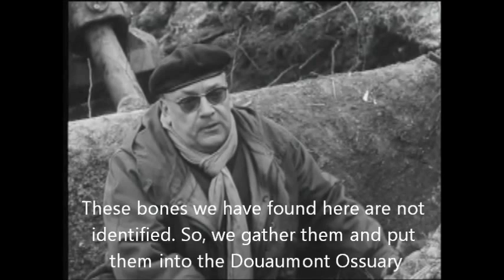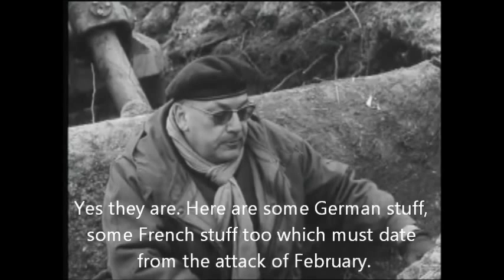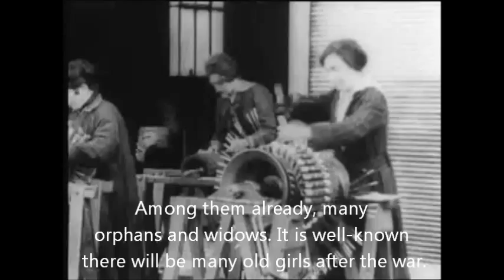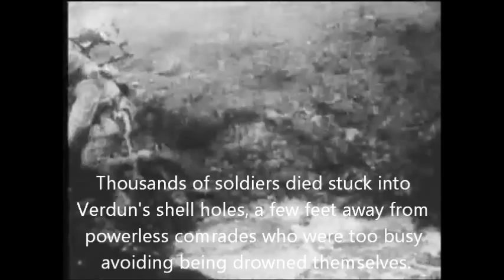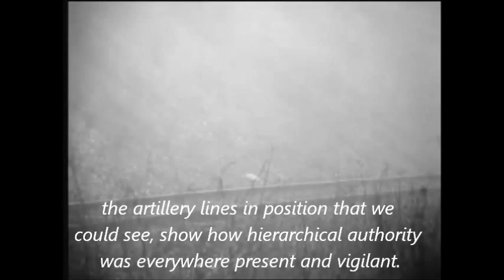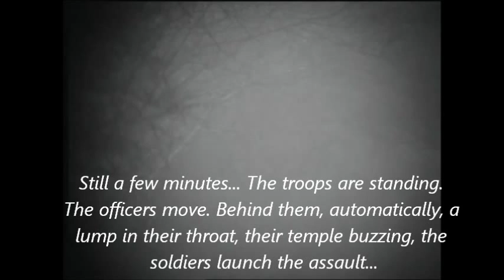Verdun: France's Stalingrad (English subtitles) MUST SEE Part 4/5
French documentary released in 1966: Les Grandes Batailles -- Verdun (The Great Battles - Verdun) by Henri de Turenne and Jean-Louis Guillaud.

I did the entire translation on my own. I needed several hours to do it. That cannot be perfect but I hope you will still enjoy and will fairly understand the text.